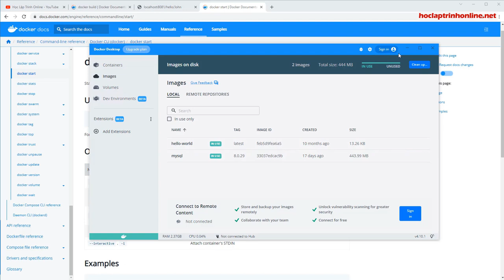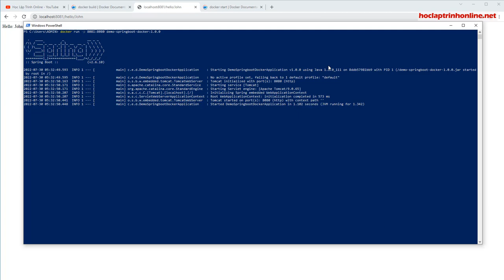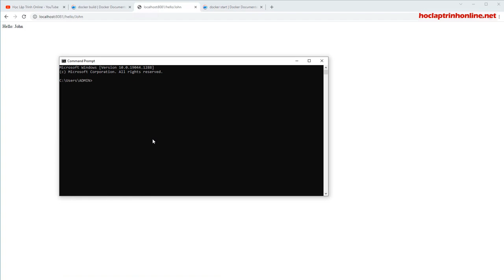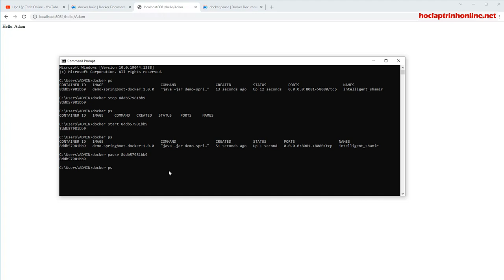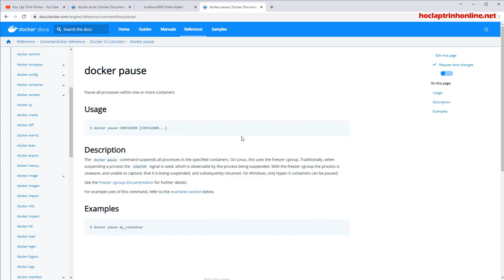Hướng dẫn start, stop hoặc paused 1 docker container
How to start stop or paused a docker container